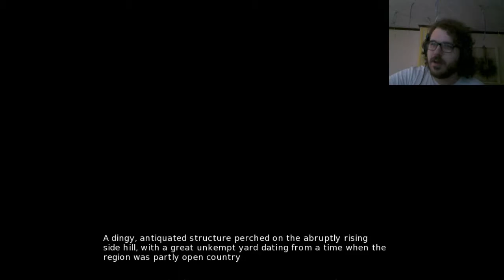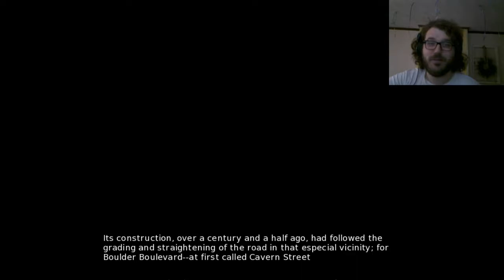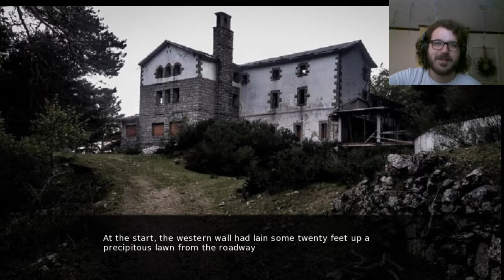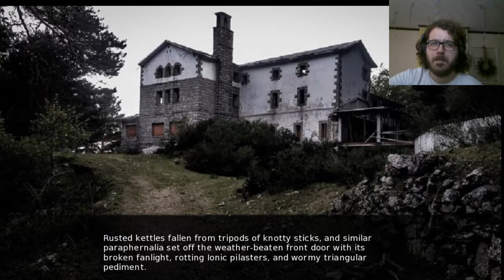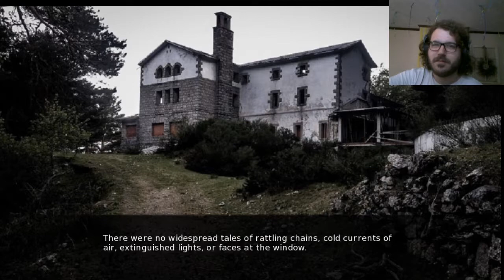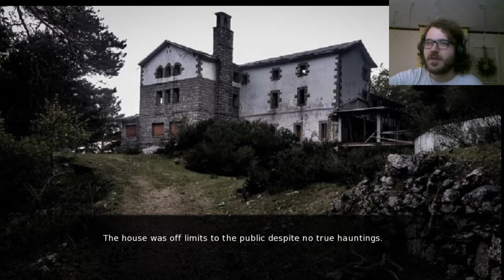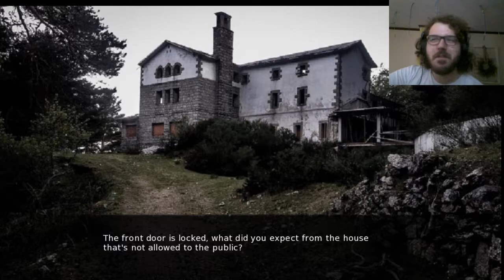I CANT READ - The Basement The Horror Game